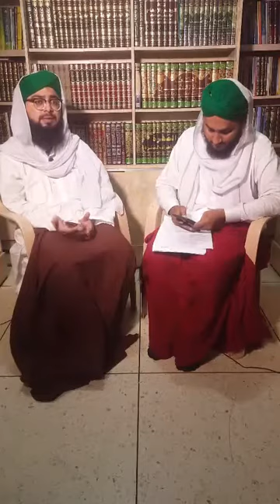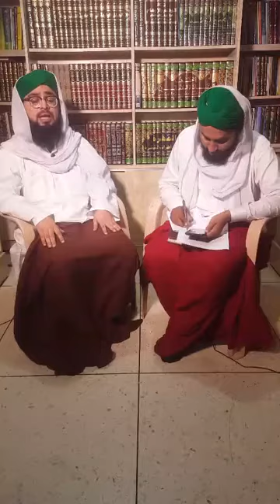Live Darul Ifta AhleSunnat - Mufti Hassan Raza Attari ( 27.10.2017 )